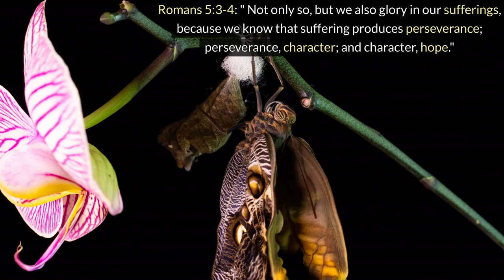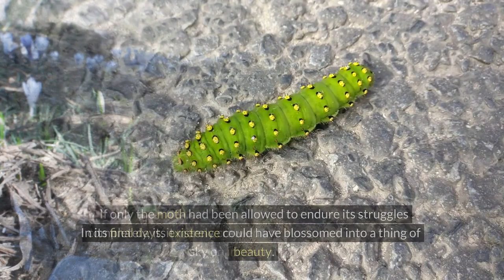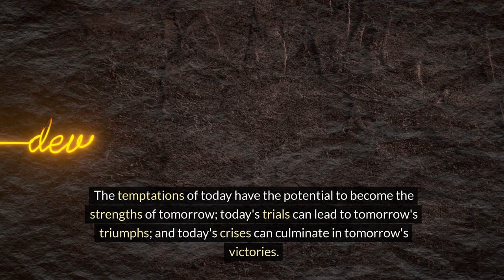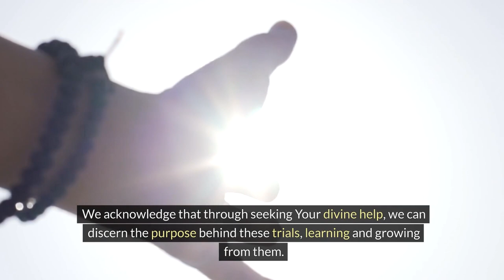In His Image: Daily Reflection Lessons from the Emperor Moth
Dan Hunter, a keynote speaker at our annual men's conference, shared a profound story about an emperor moth. I aim to honor his message by crafting a Bible study centered around this narrative.

Romans 5:3-4: "Not only so, but we also glory in our sufferings, because we know that suffering produces perseverance; perseverance, character; and character, hope."

The cocoon of an emperor moth is flask-like in shape and is formed when the caterpillar spins a protective silk casing around itself before pupating. Inside the cocoon, the transformative process from caterpillar to adult moth takes place.

During this time, the caterpillar undergoes metamorphosis, where its body parts break down and reorganize into the form of the adult moth. This process involves the formation of wings, the development of antennae, and the growth of other structures necessary for the moth's adult life.

After this transformation is complete, the adult emperor moth emerges from the cocoon. It will then need time to allow its wings to expand and dry before it can fly and begin its adult life.

The emperor moth's cocoon boasts a distinctive flask-like shape.
In order to transform into a flawless insect, the moth must laboriously navigate through the narrow opening of its cocoon after enduring hours of arduous struggle. Entomologists elucidate that this exertion is essential, as it enables nature to infuse a vital substance into the moth's wings, facilitating its journey towards becoming a fully developed insect.

Attempting to alleviate the seemingly unnecessary trials and tribulations of the moth, an onlooker declared, "I shall ease the pain and challenges of this vulnerable creature!" With delicate scissors, he cut the constricting threads to facilitate the moth's emergence with minimal discomfort. However, the moth failed to grow its wings. In its final days, it merely crawled instead of soaring through the sky on iridescent wings. If only the moth had been allowed to endure its struggles completely, its existence could have blossomed into a thing of beauty. Similarly, hardships, anguish, trials, and tribulations are purposefully designed to mold us into resembling Christ.

The temptations of today have the potential to become the strengths of tomorrow; today's trials can lead to tomorrow's triumphs; and today's crises can culminate in tomorrow's victories. Christians experience spiritual stagnation when they are not fortified through challenges. The refining and maturation processes may be gradual, but with grace, we emerge victorious.

Lets pray...Father, in the precious name of Jesus, we humbly ask for forgiveness for our tendency to approach You with complaints and murmurs during times of adversity. Instead, may we seek Your guidance to understand that each trial is a lesson, shaping and strengthening us for the path ahead. Grant us the wisdom to grasp the significance of these challenges in our lives, enabling us to glean the intended lessons and progress beyond the cycles of repeated struggles. We acknowledge that through seeking Your divine help, we can discern the purpose behind these trials, learning and growing from them. We offer this time to You, in the name of Jesus. Amen.